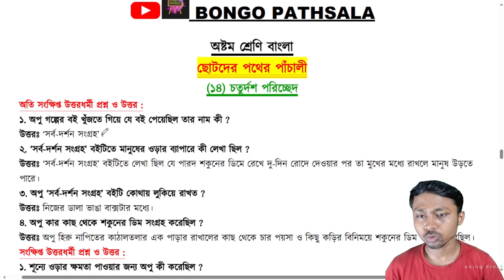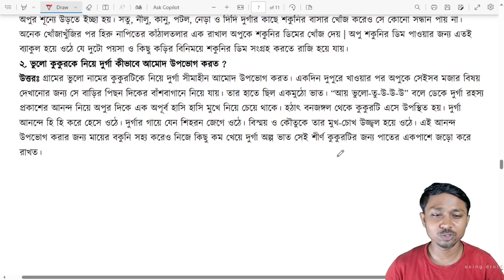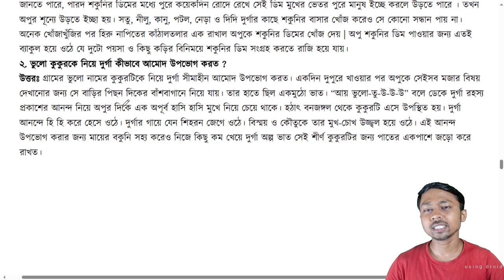ছোটোদের পথের পাঁচালী ১৪ পাঠ প্রশ্ন উত্তর | Class 8 Pather panchali Question & Answer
প্রিয় বন্ধুরা, 🙂
বঙ্গ পাঠশালায় তোমাদের স্বাগত।। আজকের ক্লাসে আমরা Class 8 Bangla | ছোটোদের পথের পাঁচালীর প্রশ্ন উত্তর নিয়ে আলোচনা করেছি।। ক্লাসটি শেষ পর্যন্ত দেখার অনুরোধ রইল।।কোনো প্রশ্ন থাকলে "comment" এ জানাও ।